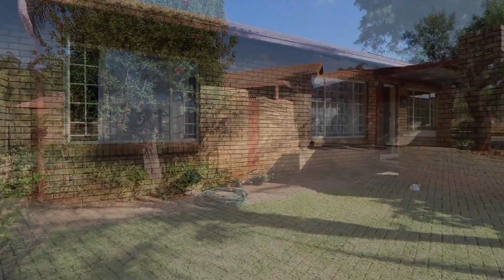New listing in Equestria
Agent: Avril Greenshields
Agency: Aida - Aida Pretoria